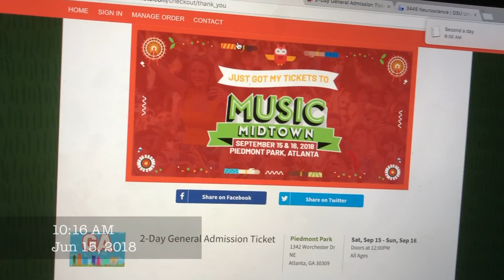SECOND A DAY - SUMMER 2018!!